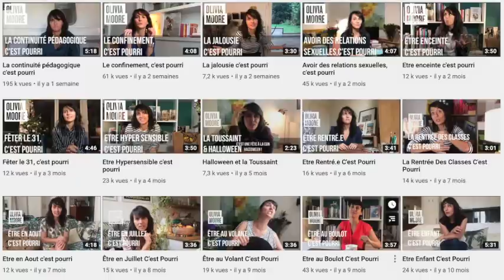Le déconfinement c'est pourri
Alors, ce déconfinement ?
Le masque, les cyclistes, le retour au boulot ? C'est pourri hein.
Bonne nouvelle ! Je serai sur scène à la Comédie de Paris à partir du 15 septembre 2020 et en tournée un peu partout !

Vous aimez ce que je fais ? Laissez un tip !